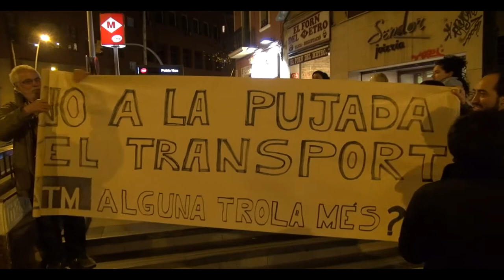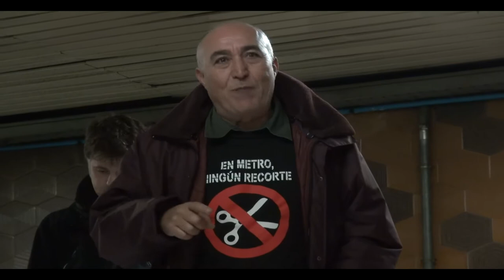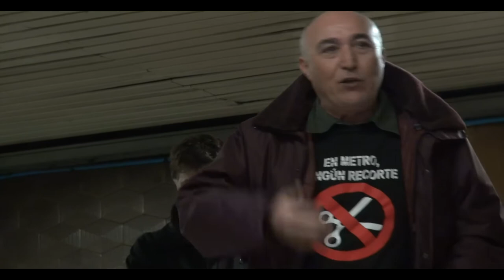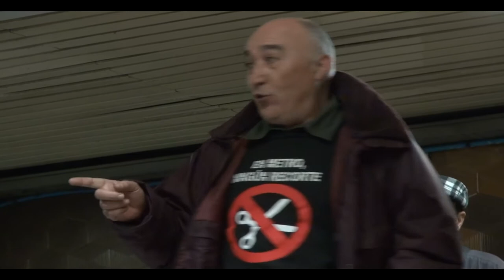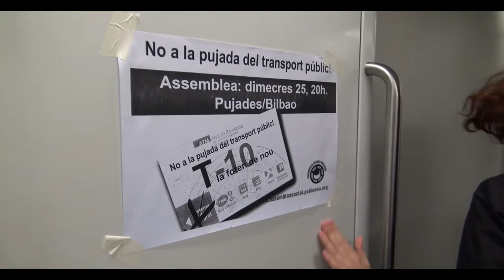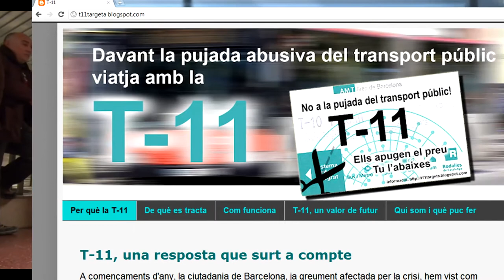DEFENSA DEL TRANSPORT PÚBLIC - ASSEMBLEA SOCIAL POBLENOU AL METRO